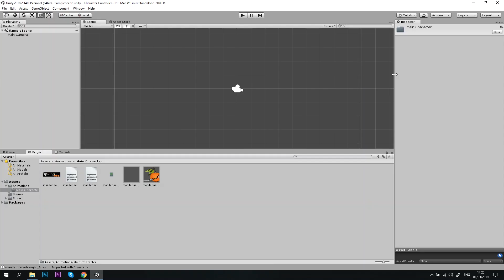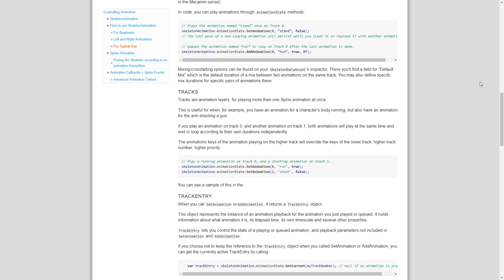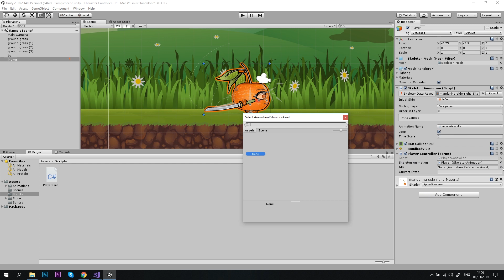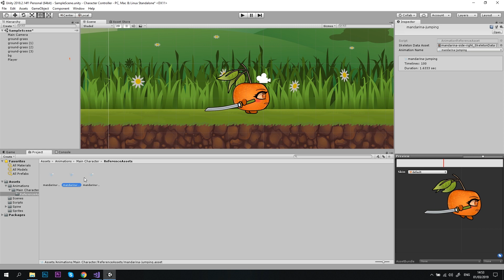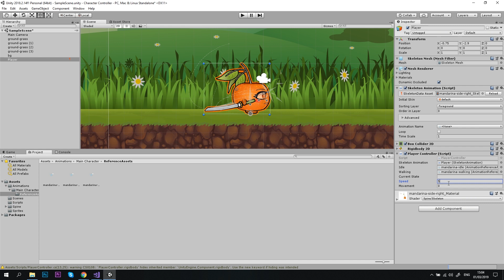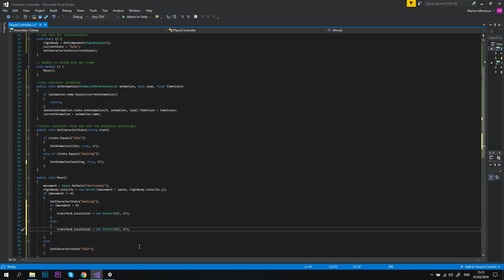Player Controller PART 2: How To Make Player Move (Tutorial)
This is the second part of our character controller tutorial.

In this video you'll learn how to make our player move, and how to switch between idle and walk Spine animations.

Hope you'll find it useful! 👍

As always, Russian titles available!
Субтитры на русском! 😉

MUSIC